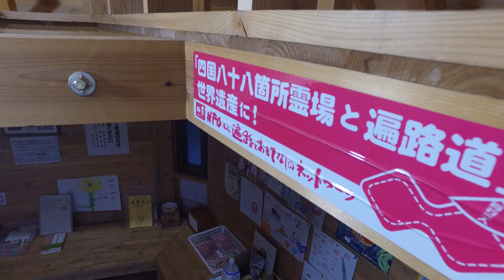88 Temple Pilgrimage Foundups OpenMedia Footage Shikoku Japan